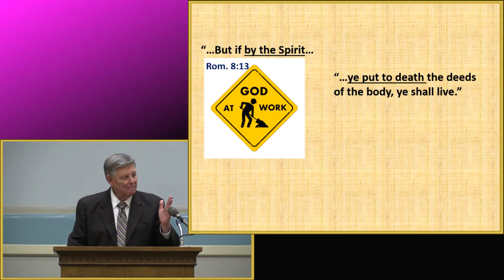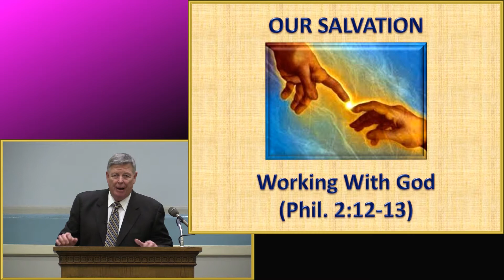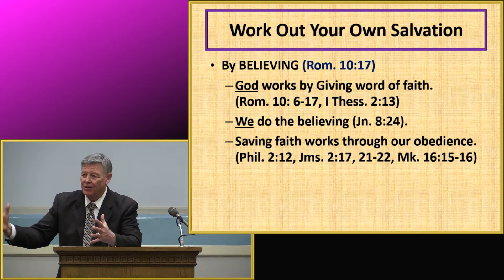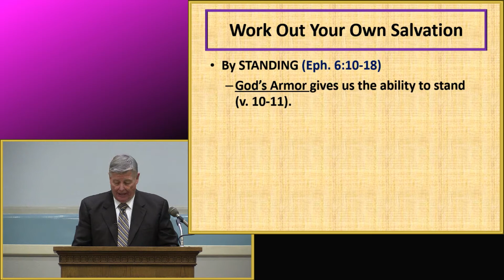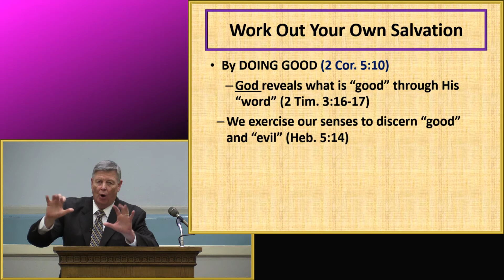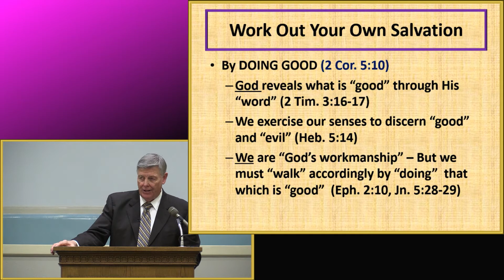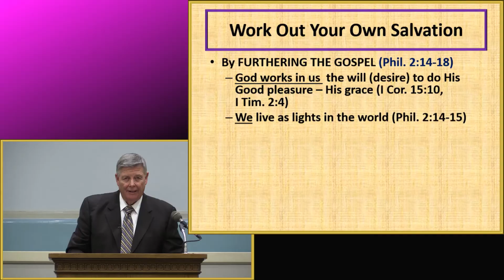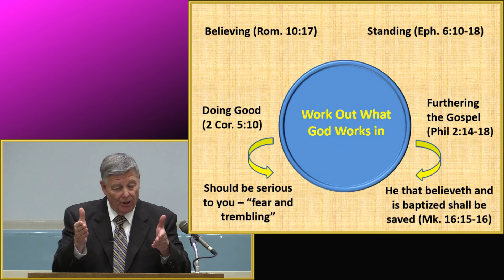Work Out Your Own Salvation by Jerry Fite - November 21, 2021